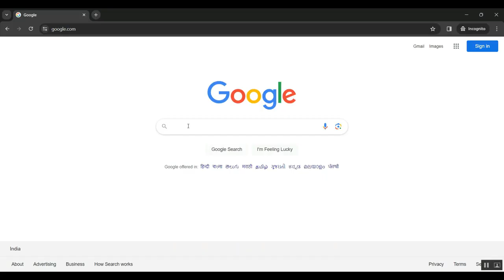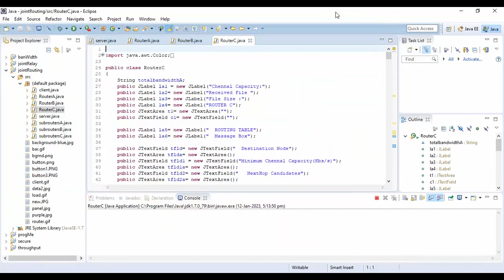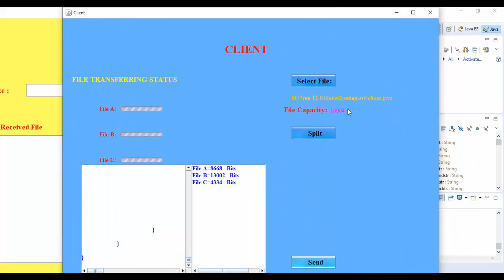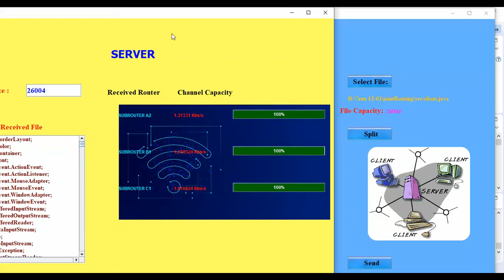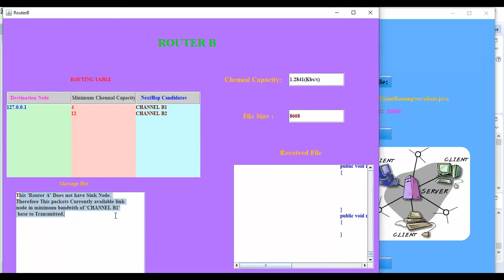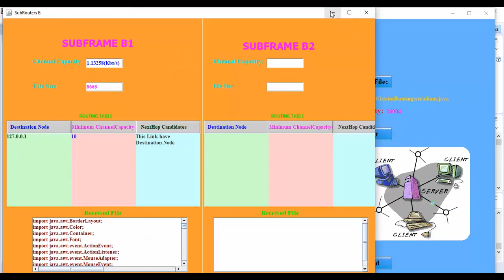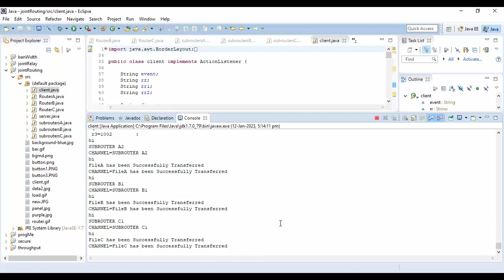A Novel Link Selection in Coordinated Direct and Buffer Aided Relay Transmission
IEEE PROJECTS 2024 TITLE LIST

* Complete Source Code
* Complete Documentation
* Complete Presentation Slides
* Flow Diagram
* Database File or Dataset
* Screenshots
* Execution Procedure
* Video Tutorials
* Supporting Softwares

Support Specialization
* 24/7 Support
* Ticketing System
* Voice Conference
* Video On Demand
* Remote Connectivity
* Document Customization